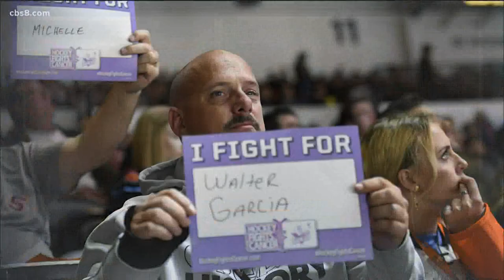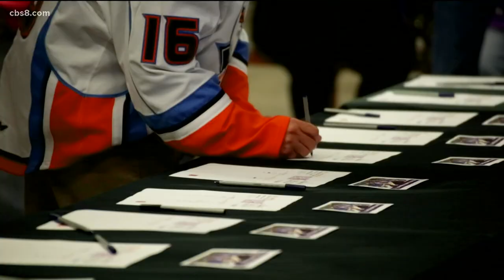San Diego Gulls 'I Fight For' campaign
Matt Savant and Sam Carrick joined Morning Extra Monday to share how you can help the Gulls fight cancer.